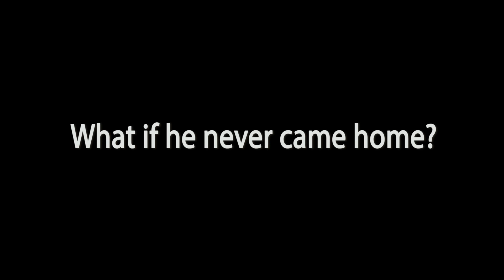Coming home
2015 DRIVE NOW. TEXT L8R. PSA Contest finalist. Video by Savannah R., Logan County High School